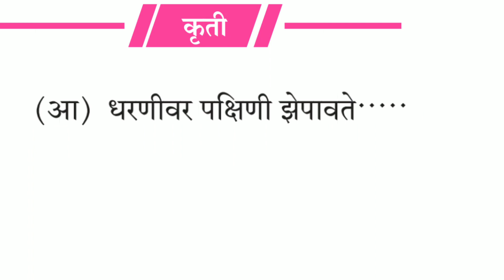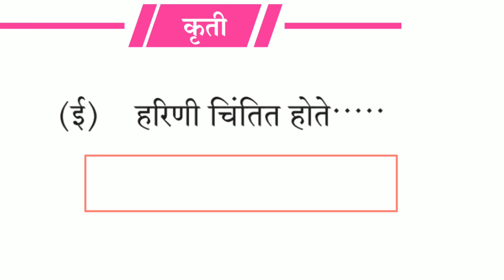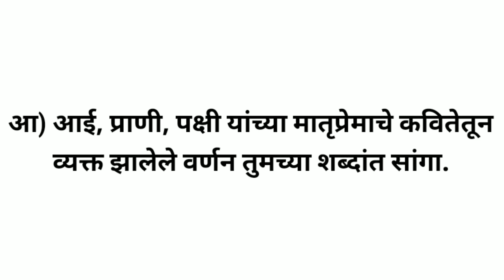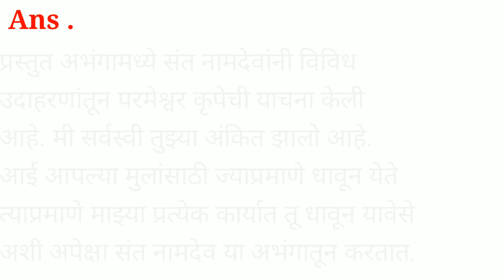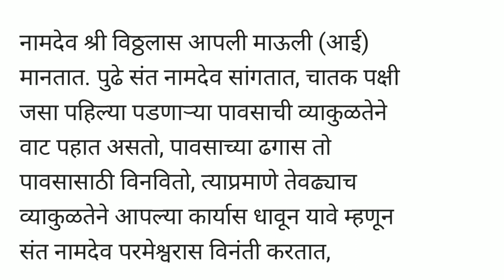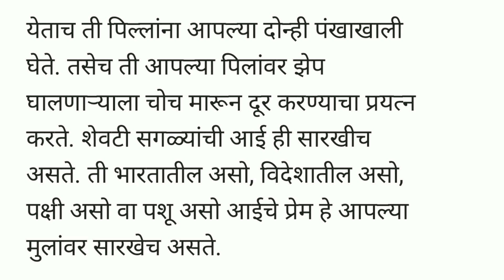10th std marathi chapter 2 santwani question answers|कृती/स्वाध्याय इयत्ता १० वी मराठी संतवाणी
10th std marathi chapter 2 santwani question answers|कृती/स्वाध्याय इयत्ता १० वी मराठी संतवाणी इयत्ता दहावी मराठी अक्षरभारती कविता दुसरी संतवाणी, कृती /स्वाध्याय इयत्ता १० वी मराठी संतवाणी, अंकिला मी दास तुझा, योगी सर्वकाळ सुखदाता, 10th std marathi 2, कृती अंकिला मी दास तुझा, स्वाध्याय अंकिला मी दास तुझा, प्रश्न उत्तर अंकिला मी दास तुझा, प्रश्नोत्तरे अंकिला मी दास तुझा, प्रश्नोत्तर अंकिला मी दास तुझा, कृती योगी सर्वकाळ सुखदाता, स्वाध्याय योगी सर्वकाळ सुखदाता, प्रश्न
उत्तर योगी सर्वकाळ सुखदाता, प्रश्नोत्तर योगी सर्वकाळ सुखदाता, कृती संतवाणी, स्वाध्याय संतवाणी, kruti santwani, swadhyay santwani, kruti ankila mi das tuza, kruti yogi sarvakal sukhdata, swadhyay yogi sarvakal sukhdaa, swadhyay ankila mi das tuza, question answer pankila mi ds tuza, ankila mi das tujha, question answer pankila mi das tujha, class 10 Marathi Aksharbharti, class 10 Akshar Bharati santwani, दहावी मराठी अक्षर भारती संतवाणी,
class 10 santavani. standard 10 santavani. std 10, sz edu tutorial.कृती योगी सर्वकाळ सुखदाता, स्वाध्याय योगी सर्वकाळ सुखदाता, प्रश्न उत्तर योगी सर्वकाळ सुखदाता, प्रश्नोत्तर योगी सर्वकाळ सुखदाता, कृती संतवाणी, स्वाध्याय संतवाणी, kruti santwani, swadhyay
santwani, kruti ankila mi das tuza, kruti yogi sarvakalsukhdata, swadhyay yogi sarvakal sukhdata, swadhyay ankila mi das tuza, question answer ankila mi ds tuza, ankila mi das tujha, question answer ankila mi das tujha, class 10 Marathi Aksharbharti, class 10
Akshar Bharati santwani, दहावी मराठी अक्षर भारती संतवाणी, class 10 santavani, standard 10 santavani, std 10 santwani, std 10 santavani, std 10 santavani.